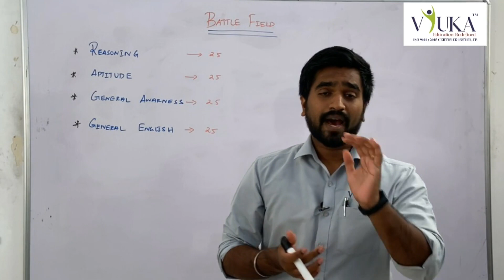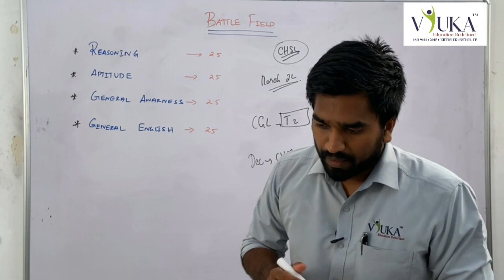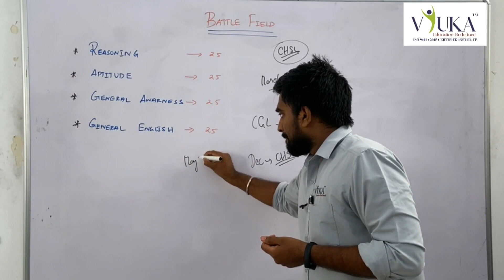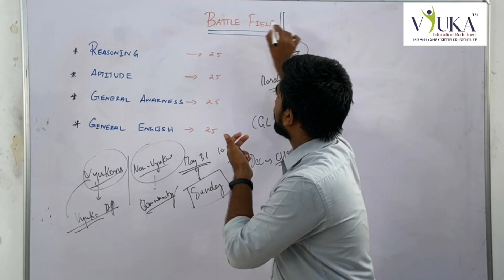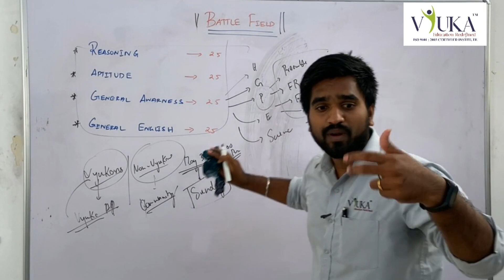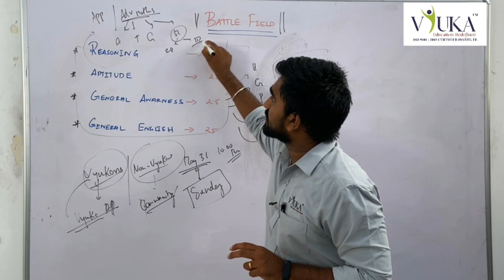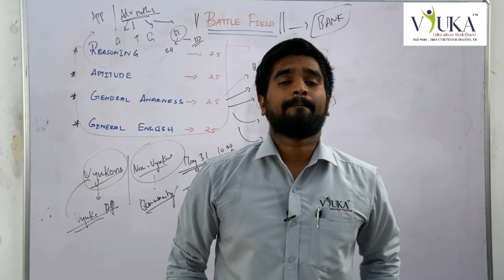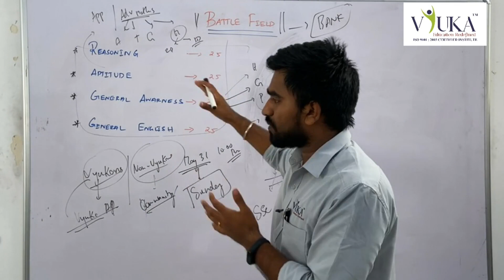Important announcement - Battle Field for SSC